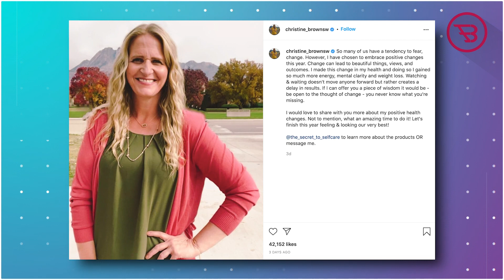Christine Brown’s Aunt Reveals Shocking Details About Kody & Christine Split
Sister Wives Star Christine Brown’s Aunt Reveals Shocking Details About Kody & Christine Split.

After 25 years of marriage, Sister wives’ stars Kody and Christine brown have decided to end their relationship, recently, Christine Brown’s Aunt revealed some shocking details regarding Kody and Christine Brown split.